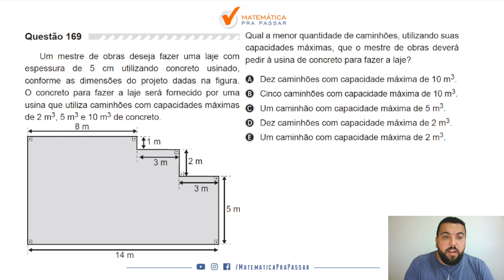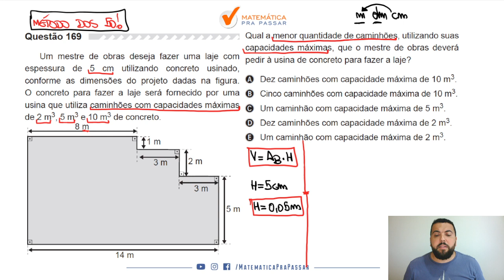🔴 Questão 169 (Prova Amarela) - Matemática Enem 2019: Geometria Espacial.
Um mestre de obras deseja fazer uma laje com espessura de 5 cm utilizando concreto usinado, conforme as dimensões do projeto dadas na figura. O concreto para fazer a laje será fornecido por uma usina que utiliza caminhões com capacidades máximas de 2m3, 5 m3 e 10 m3 de concreto.
Qual a menor quantidade de caminhões, utilizando suas capacidades máximas, que o mestre de obras deverá pedir à usina de concreto para fazer a laje?